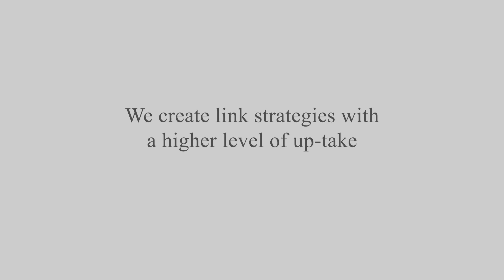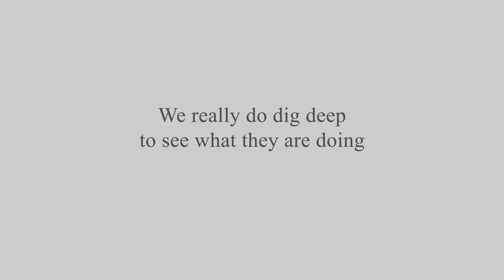Seo Presentation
This is an education video on seo